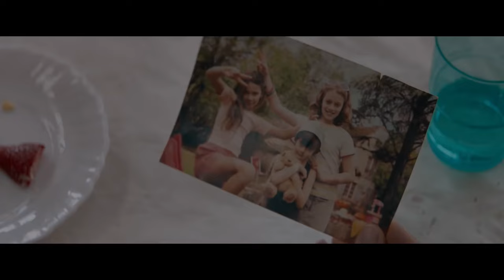PHOTO DE FAMILLE sur Chérie 25 Bande Annonce VF (2018, Comédie) Vanessa Paradis, Camille Cottin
PHOTO DE FAMILLE Bande Annonce VF (extraits), film en français sur Chérie 25 le 13 juillet à 21h05.

PHOTO DE FAMILLE Trailer VF